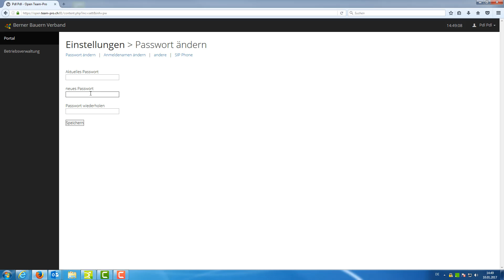online Plattform - Passwort ändern